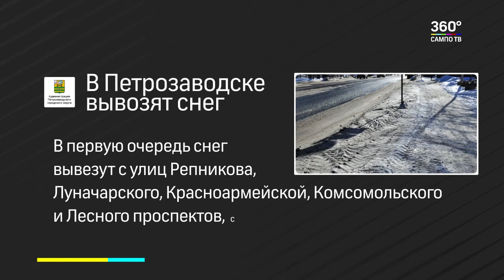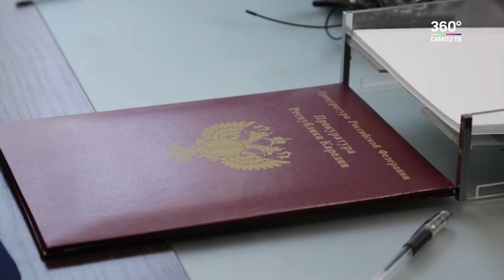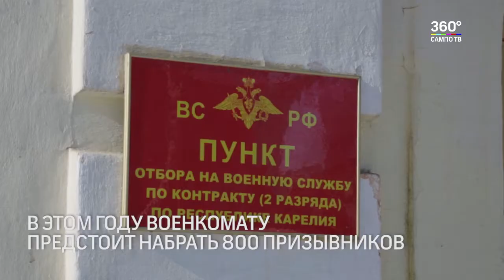Новости Карелии 28.03.2018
- Карелия скорбит со всей страной по погибшим в Кемерово.
- В республике прокуратура проверит крупные торговые объекты.
- Министерство финансов подписало соглашение с Прокуратурой РК.
- Ограниченно годных к службе в армии смогут взять в вооруженные силы.
- В Карелии проходят учения истребительной авиации "Ладога-2018".